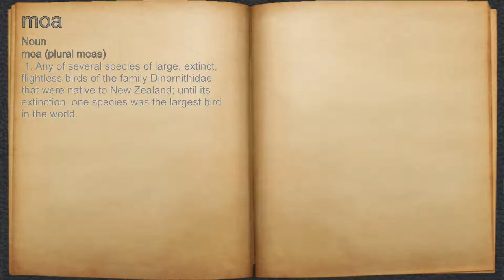What does moa mean?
A spoken definition of moa.

Intro Sound:
Typewriter - Tamskp